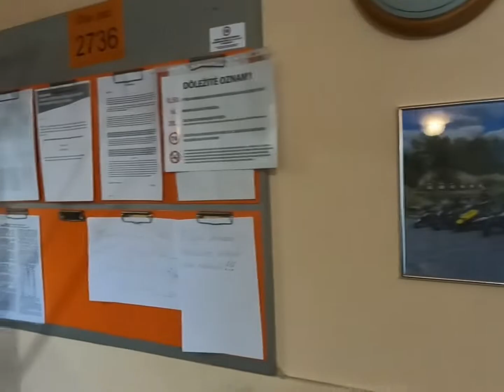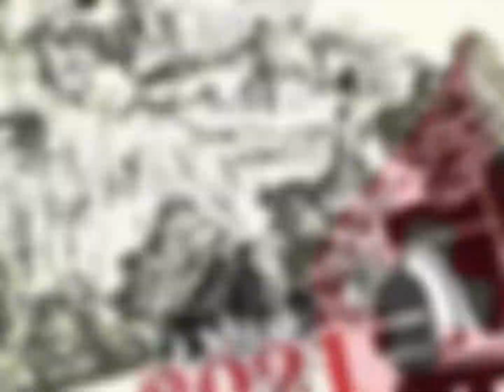Stretnutie skútristov pre dobrú vec (4:3)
Scooter-moto klub-Kynceľová